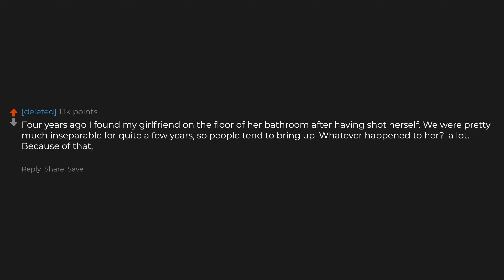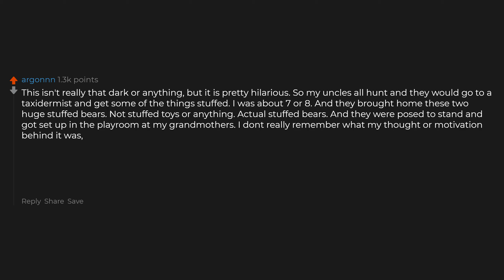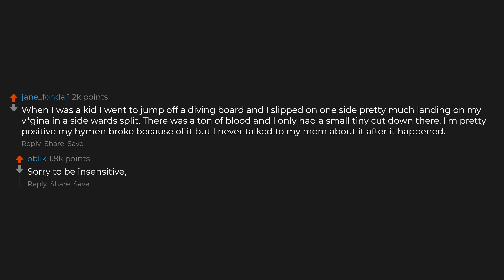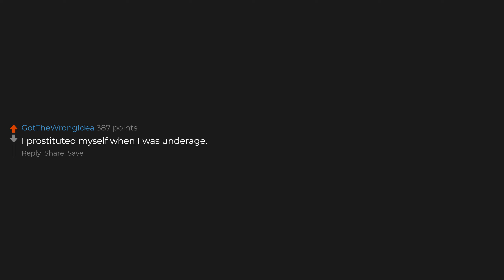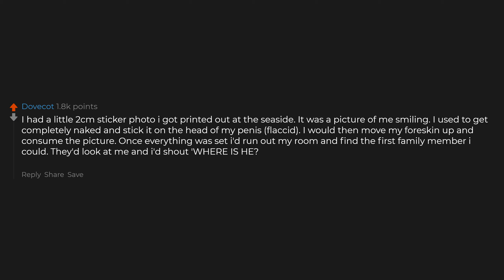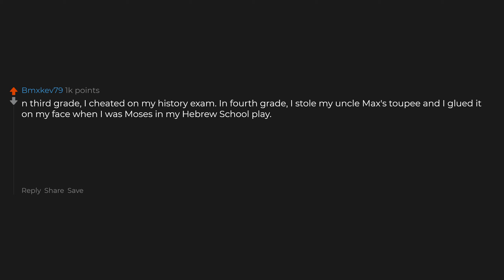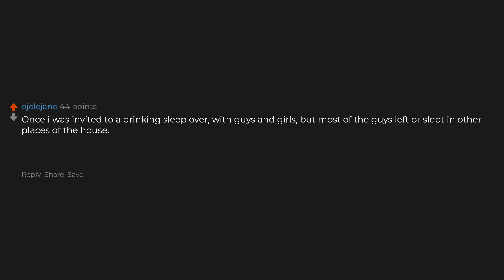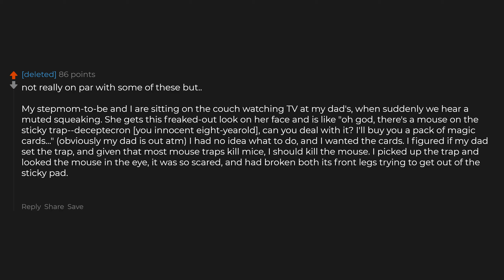What's Your Most NSFW Secret?